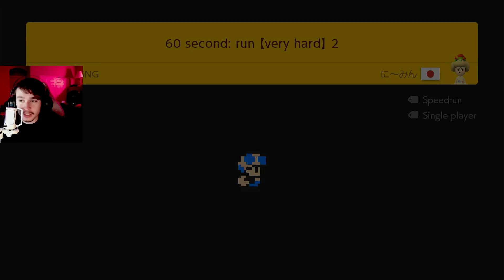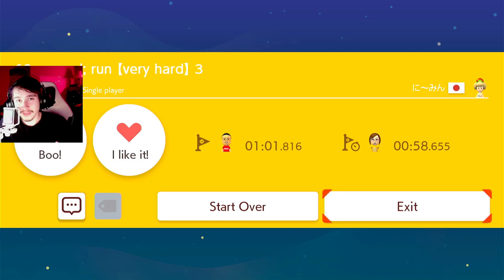I'm a FOOL for trying SUPER EXPERT again !! | Super Mario Maker #5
Winning and jumping, Mario speedrun on top of a chocolate cake, win to the maximum lose in the past YEAH !!